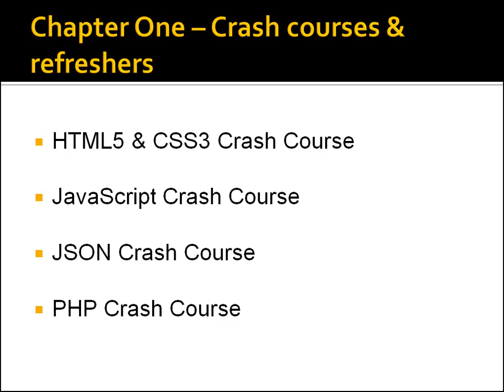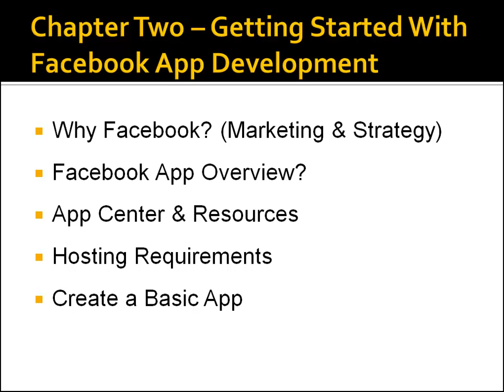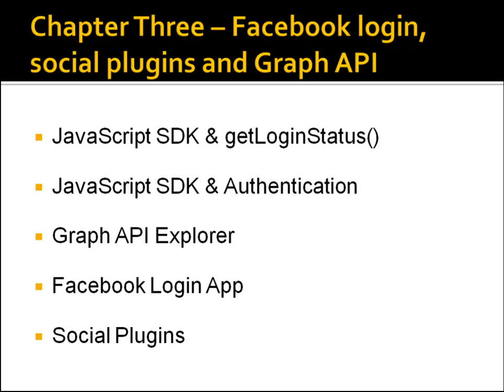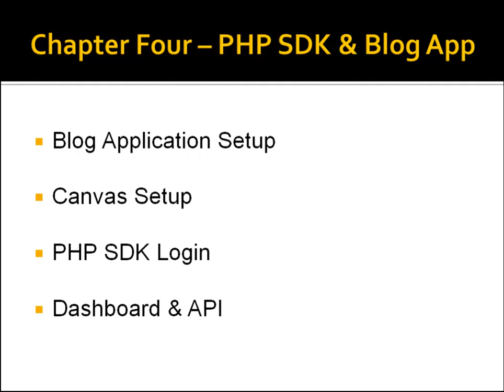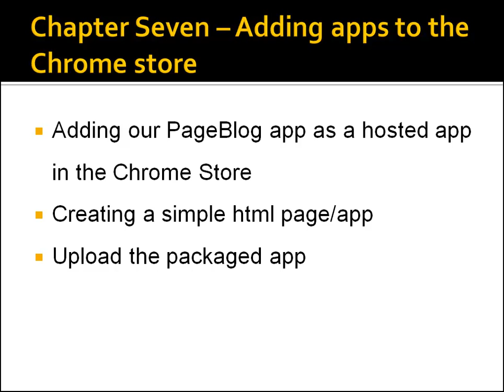Introduction to Facebook and Chrome Apps Development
The introduction to our course on Facebook and Chrome Store App Development.